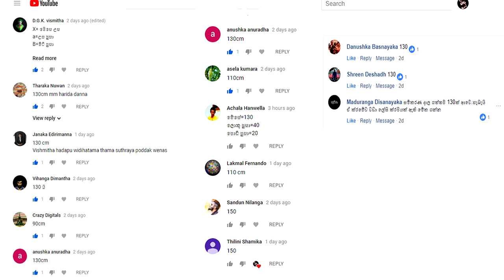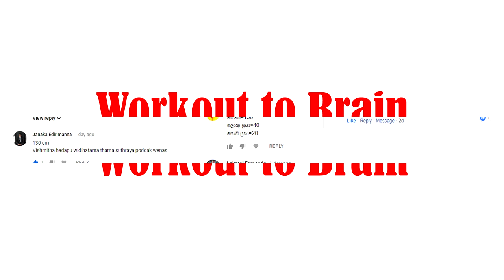Workout to Brain(Answer)- මේසයේ උස කොපමණද?(How High the table is?)